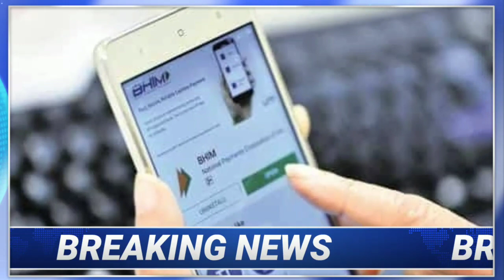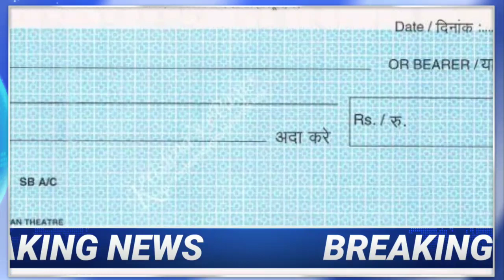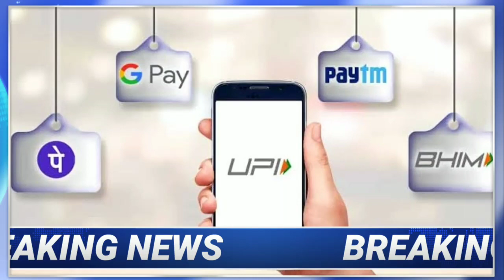नए साल से लागू होंगे देश मे ये 10 भयंकर नियम, अभी जानलो वरना ! 10 New Rules from January 2021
सरकार का बड़ा एलान !
देशभर में बदल जाएंगे ये 10 नियम !
अब चेक से पेमेंट करना हो जाएगा सुरक्षित !
UPI पर भी नया नियम जारी !
कॉन्टैक्टलेस पेमेंट अब 5000 रुपए तक हो जाएगा !
इन फ़ोन में बन्द हो जाएगा व्हाट्सएप !
फास्टैग होगा पूरी तरीके से अनिवार्य !
मोबाइल से मोबाइल पर कॉल करने के लिए नम्बर से पहले लगाना पड़ेगा 0 !
गाड़िया भी देशभर में हो जाएगी महंगी !

बदल जाएंगे देशभर में ये 10 नियम !
नए नियम जानलो !
साल बदलेगा और नियम भी !

1 जनवरी 2021 से ये 5 चीजें बंद, मोदी की घोषणाएं, Modi Speech । New Rule Update
मोदी का बड़ा ऐलान :- 1 जनवरी से ये चीजें बंद ।।
पीएम मोदी ने की 5 बड़ी घोषणाएं ।।
मोदी ने आम से लेकर बड़े आदमी को दिया झटका ।।
1 जनवरी से ये 5 चीजें पूरी तरह बंद ।।
मोदी का हिला देने वाला फैसला ।।
जानिए पूरी जानकारी .

                           मोदी ने की आम से लेकर खास लोगो के लिए 5 बड़ी घोषणाएं ।। पीएम मोदी ने सभी लोगो को हिला दिया ।। 1 जनवरी से ये 5 बड़ी चीजें बंद होंगी ।। मोदी ने बड़ा आदेश दिया ।। पूरी तरह ये 5 चीजें बंद करने की बड़ी घोषणा ।।

मोदी ने देश के सभी लोगो को दी जरूरी जानकारी ।। ये 5 चीज बंद करने का आदेश ।। मोदी की घोषणाएं आप भी जरूर जान ले .

ये 5 चीजें हमेशा - हमेशा के लिए बंद :-

1) - 1 जनवरी, 2021 से टोल पार करने के लिए फास्‍टैग जरूरी होगा। बिना फास्‍टटैग के नेशनल हाईवे टोल पार करने वालों को दोगुना चार्ज देना पड़ेगा। 1 जनवरी से सभी लाइनें फास्‍टैग वाली हो जाएंगी। अभी तकरीबन 20 फीसदी लाइनों पर नकद का इस्‍तेमाल किया जा रहा है।

2) - 1 जनवरी, 2021 से अमेजन पे, गूगल पे से लेनदेन पर अतिरिक्‍त चार्ज का भुगतान करना पड़ सकता है। इसका कारण NPCI द्वारा 1 जनवरी से थर्ड पार्टी एप प्रोवाइर्स की ओर से चलाई जाने वाली यूपीआई पेमेंट सर्विस पर अतिरिक्‍त चार्ज लगाने का फैसला बताया जा रहा है।

3) - लैंडलाइन से मोबाइल पर फोन कॉल करने के संबंध में भी 1 जनवरी से बड़ा बदलाव होने जा रहा है। उपभोक्‍तओं को अब लैंडलाइन से किसी भी मोबाइल का नंबर डायल करने पर उसमें पहले शून्‍य लगाना होगा। बताया जा रहा है कि इससे टेलीकॉम कंपनियों को और ज्‍यादा नंबर बनाने में मदद मिलेगी।

4) - WhatsApp को लेकर बड़ा बदलाव 1 जनवरी, 2021 से होने जा रहा है। बताया जा रहा है कि यह सोशल मीडिया एप एंड्रॉयड और आईफोन सहित कुछ स्‍मार्टफोन में काम करना बंद कर देगा। कुछ रिपोर्ट्स में बताया गया है कि व्‍हाट्स एप iOS 9 और Android 4.0.3 ऑपरेटिंग सिस्‍टम से भी पुराने वर्जन पर चलने वाले स्‍मार्टफोन्‍स पर WhatsApp काम नहीं करेगा।

5) - 1 जनवरी, 2021 से चेक पेमेंट से जुड़े कुछ नियम भी बदलने जा रहे हैं। इसके तहत 50 हजार रुपये से अधिक भुगतान वाले चेक के लिए पॉजिटिव पे सिस्‍टम अपनाया जाएगा, जिसमें चेक जारी करने वाले व्‍यक्ति को चेक की तारीख, लाभार्थी का नाम, प्राप्‍तकर्ता और पेमेंट की रकम के बारे में इलेक्‍ट्रॉनिक माध्‍यम से फिर से जानकारी देनी होगी। माना जा रहा है कि इससे चेक के जरिये होने वाली धोखाधड़ी पर अंकुश लगाने में मदद मिलेगी।

            1 जनवरी 2020 से ये 5 चीजें पूरी तरह बंद करने का आदेश ।।

मोदी ने की अभी अभो बड़ी घोषणाएं ।। 5 चीजें पर देश मे लगा पूरी तरह प्रतिबंध ।। 1 जनवरी 2021 से नही मिलेगी ये 5 चीजें ।। मोदी ने देश के लोगो को दिया बहुत ही बड़ा झटका ।। मोदी ने अभी अभी आदेश जारी कर दिया ।।

मोदी ने सभी लोगो के लिए घोषणा की ।। किसी भी इलाकें अब ये 5 चीजें नही मिलेगी ।। 5 चीजें बंद होने के बाद देश के लोगो को बहुत ही बड़ा नुकसान का सामना करना पड़ेगा ।।

मोदी ने की घोषणा :- ये 5 चीजें बंद ।।
मोदी ने दिया नए नियमों को लेकर आदेश ।।
मोदी ने इन 5 चीजों को किया पूरी तरह बंद ।।
अभी अभी की बड़ी खबर आई ।।
5 चीजें ये देश मे पूरी तरह प्रतिबंध ।।

1 जनवरी 2021 से ये 5 चीजें बंद

                    ।।। धन्यवाद ।।।

1 जनवरी 2021 से नए नियम, 1 जनवरी 2021 नए नियम, 1 जनवरी 2021 की बड़ी खबर, 1 जनवरी 2021 नियम ।

1 January 2021 New Rule Update,
1 January 2021 Rule Latest News,
1 January 2021 Rules Update,
1 January 2021 New Rule,
1 January 2021 Rules Update,
1 January 2021 New Rule Detail,

Exclusive Riport :- 1 January Rules .
Exclusive News